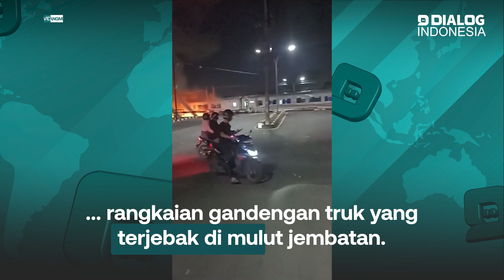Detik-Detik KA Brantas Tabrak Truk di Perlintasan Madukoro Semarang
Kereta Api Brantas tujuan Jakarta-Blitar menabrak sebuah truk di perlintasan sebidang Jalan Madukoro, Semarang Barat, Selasa malam. KA menabrak bagian kepala truk trailer yang melintas dari arah utara ke selatan. Sempat terjadi ledakan saat lokomotif kereta menabrak kepala truk.
Salah seorang penumpang bernama Dimas (25) mengaku tidak tahu kejadian pasti tabrakan. "Hanya terdengar benturan kemudian kereta berhenti," kata penumpang tujuan Blitar itu yang dikutip dari Antara, Selasa (18/7). Belum diketahui pasti jumlah korban jiwa dalam kejadian tersebut.